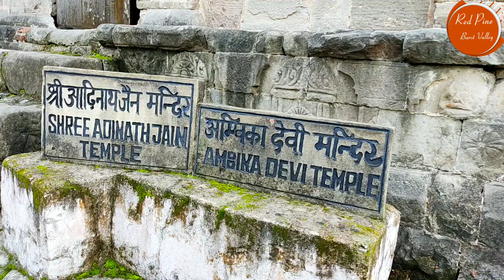KANGRA FORT 2021 BY RED PINE || KANGRA HISTORICAL PLACE || RAJA SANSAR CHAND || BAROT VALLEY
The Kangra Fort was built by the royal Rajput family of Kangra State (the Katoch dynasty), which traces its origins to the ancient Trigarta Kingdom, mentioned in the Mahabharata epic. It is the largest fort in the Himalayas and probably the oldest dated fort in India. The fort of Kangra resisted Akbar’s siege in 1615. However, Akbar’s son Jehangir successfully subdued the fort in 1620, forcing the submission of the Raja of Chamba, “the greatest of all the rajas in the region”.[1] Mughal Emperor Jahangir with the help of Suraj Mal garrisoned with his troops.

The Katoch Kings repeatedly looted Mughal controlled regions, weakening the Mughal control and with the decline of Mughal power, Raja Sansar Chand-II succeeded in recovering the ancient fort of his ancestors, in 1789. Maharaja Sansar Chand fought multiple battles with Gurkhas on one side and Sikh King Maharaja Ranjit Singh on the other. Sansar Chand used to keep his neighboring Kings jailed, and this led to conspiracies against him. During a battle between the Sikhs and Katochs, the gates of the fort had been kept open for supplies. The Gurkha army entered the opened scarcely armed gates in 1806. This forced an alliance between Maharaja Sansar Chand and Maharaja Ranjit Singh. Subsequently in 1809 the Gurkha army was defeated and they had to retreat across Sutlej River. The Fort remained with the Katochs until 1828 when Ranjit Singh annexed it after Sansar Chand’s death. The fort was finally taken by the British after the Sikh war of 1846. A British garrison occupied the fort until it was heavily damaged in an earthquake on the 4th of April, 1905.